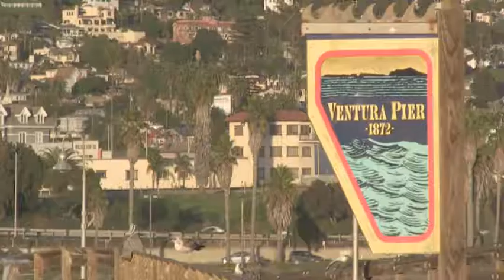Jerald Canchola and Irene Ortiz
Surprise Wedding Proposal